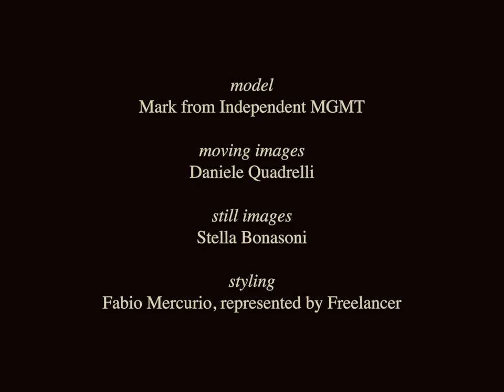Fashionisto Exclusive: Mark Manton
Mark Manton stars in a Fashionisto Exclusive photographed by Stella Bonasoni with videography by Daniele Quaddrelli.